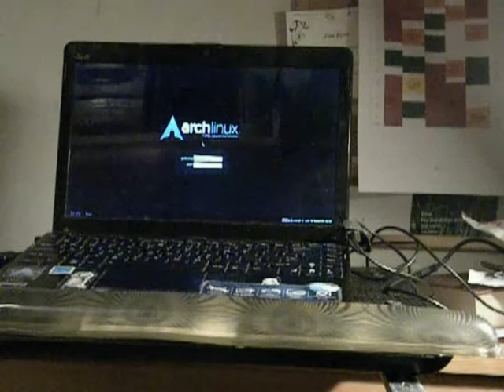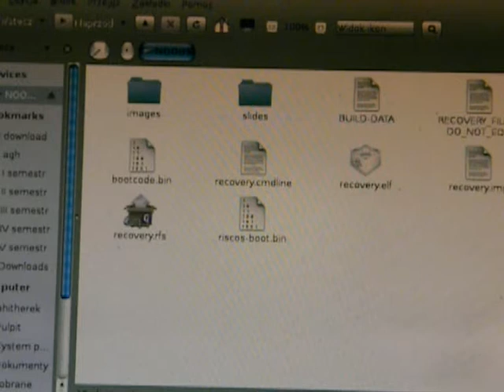Malinowy Log (Raspberry Pi) #2 - Ta karta nie jest pusta!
Malinowy Log - czyli kronika moich pierwszych kroków z Raspberry Pi.
Epizod 2: Przygotowanie karty SD.
Z góry przepraszam za jakość, ale miałem warunki, jakie miałem.